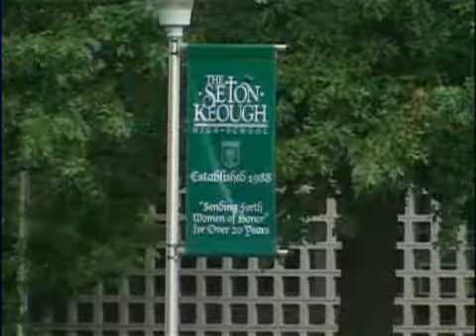3 Men Charged In 2 Gang Rapes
Three men are in Baltimore city police custody on charges that they gang raped several women.